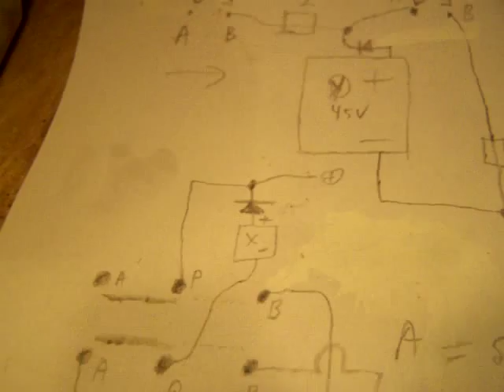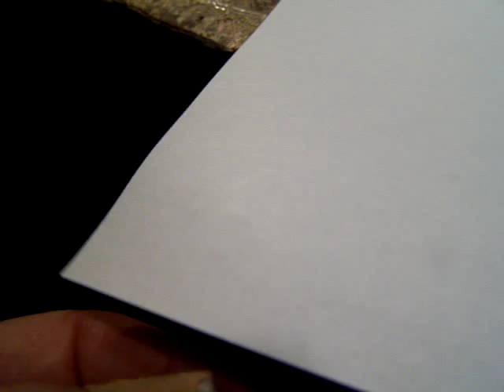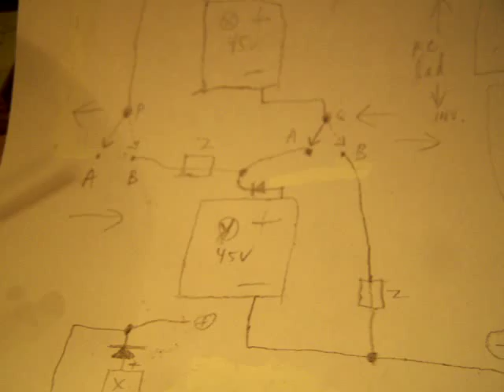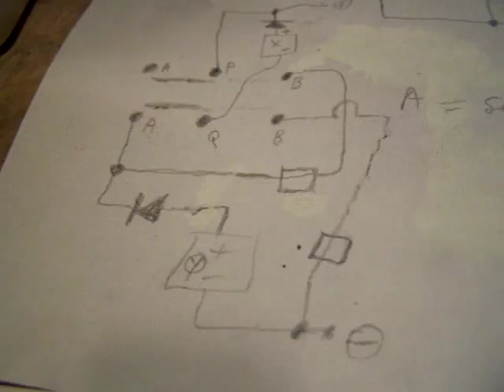repairing relays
In this video I show some problems with relays and how to encounter them. More electronics in my books, available on the Lulu website (author Ko Tilman).